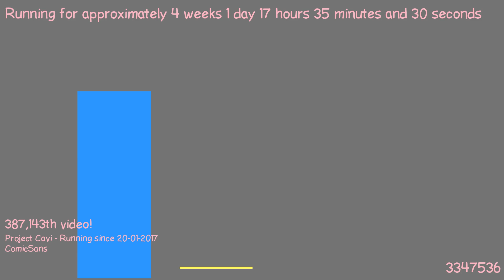1487518791 - Webdriver Cavi - F_0